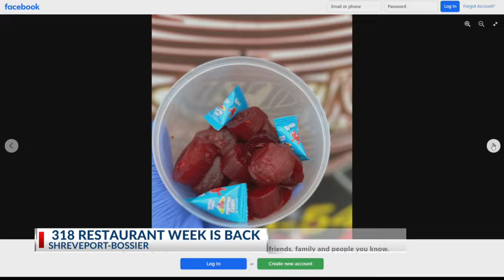Good Cravings food truck welcomes you to try their 318 Restaurant Week specials